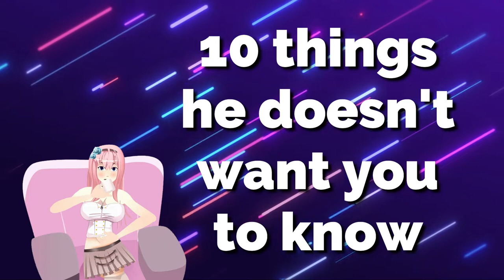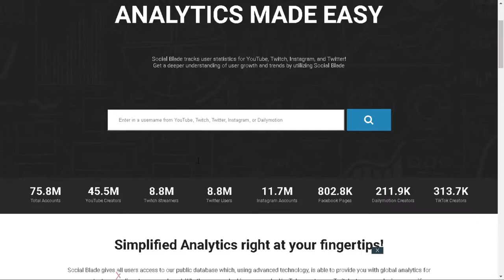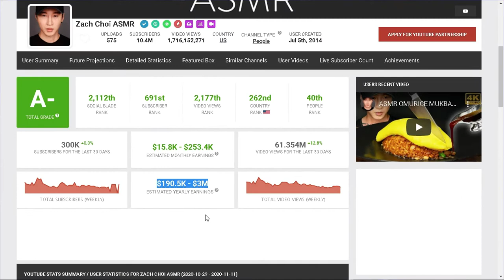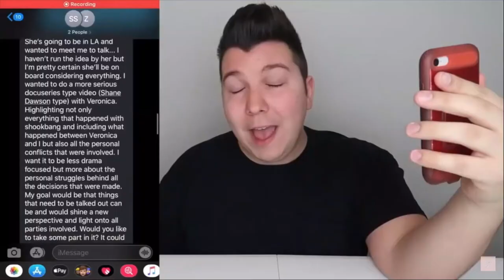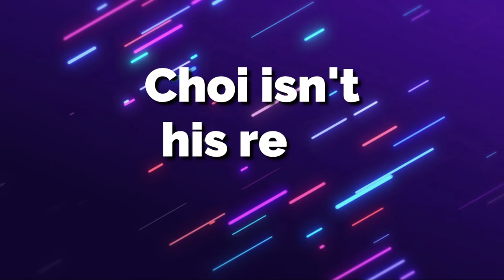Zach Choi ASMR EXPOSED! 10 Things He Doesn't Want YOU To Know (How Much Money He Makes)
In this video we EXPOSE Zach Choi ASMR reveal the 10 things he doesn't want you to know! Also we reveal how much money Zach Choi makes from his YouTube Channel!